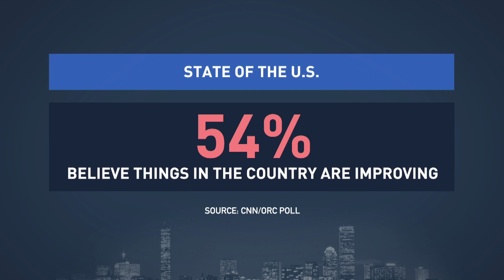Nearing the 100-Day Mark